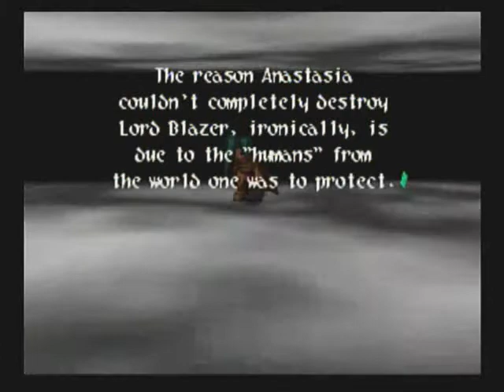Let's Play: Wild Arms 2 - 077 "Finish the Grotto"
No fancy titles here, we finish the Grotto!